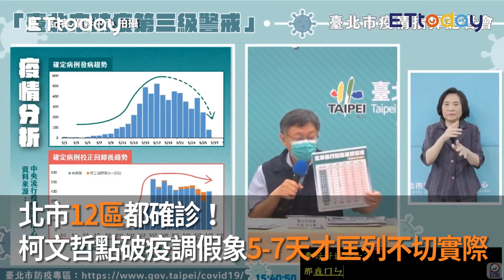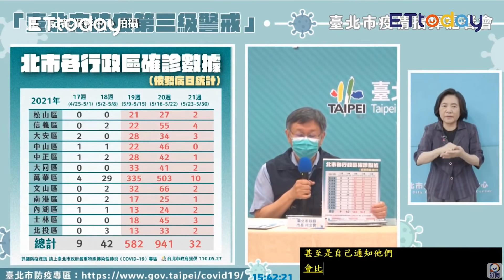北市12區都確診！柯文哲點破疫調假象「5-7天才匡列不切實際」